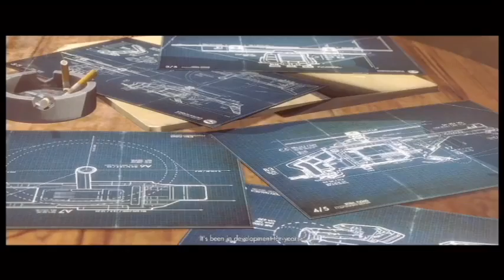Episode 6: London Nautica, Wolfenstein: The New Order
Nick A007 Let's Play
Wolfenstein: The New Order
Episode 6: London Nautica

IMPORTANT
The following is a video game guide. Wolfenstein: The New Order is owned by MachineGames, Bethesda Softworks & ID Software. Please support the official release.